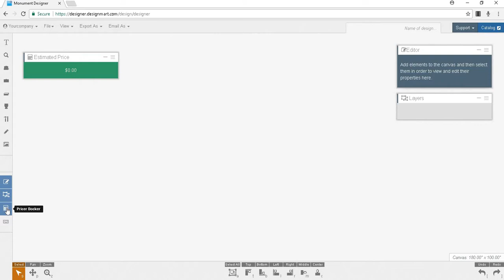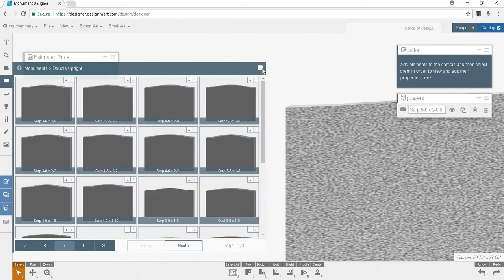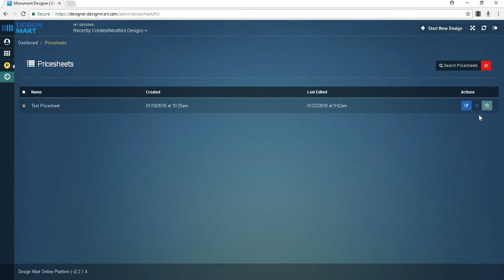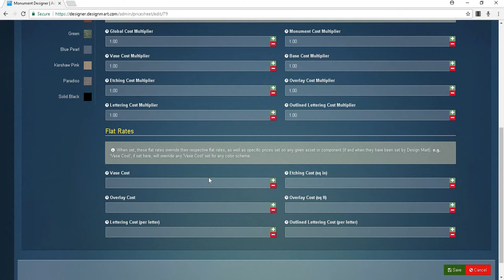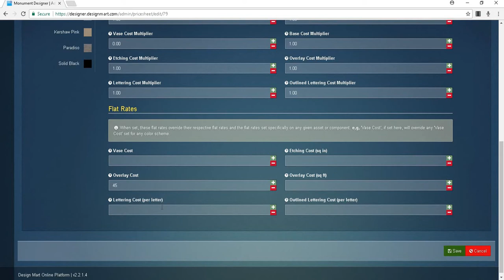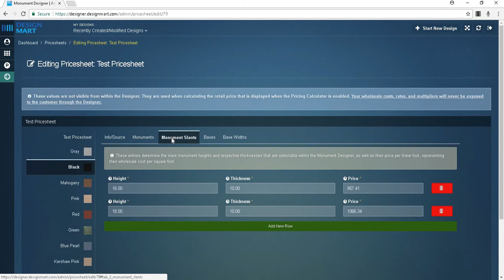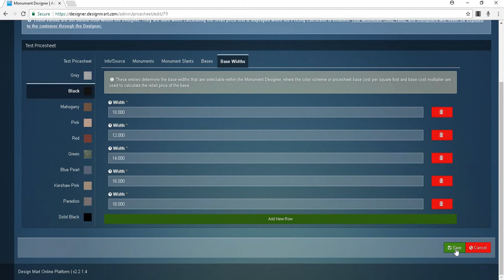Customizing Your Granite Prices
I'll explain our Online Designer price sheets and how you can create your own to fit the needs of your company. We'll discuss how to begin new price sheets and fill in the information that will produce the prices that you need. We can connect to you remotely and share the mouse as we answer your questions. Other videos will cover the additional capabilities available in the Online Monument Designer.